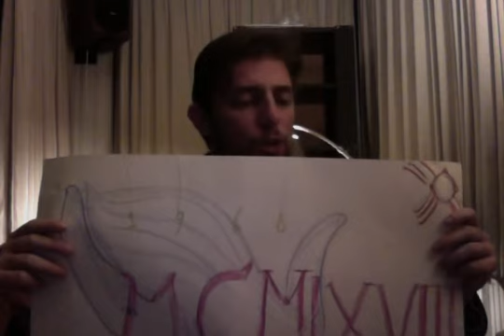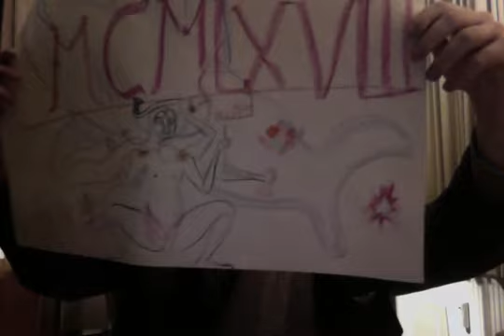Reading the poem "1968" (MCMLXVIII - Gregorian) from the book of poems "Mare Nostrum / Costa Nostra"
link to the page of the publisher (Hesterglock Press, Prote(s)xt, Bristol UK )